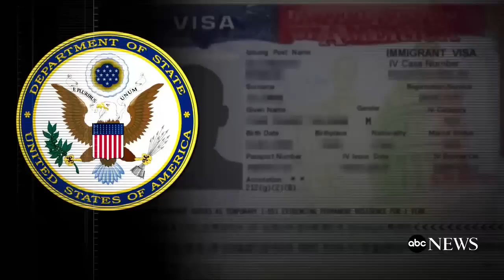Trump Revised Immigration Order Expected to Renew Ban on 7 Muslim-majority countries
A revised version of the executive order on immigration and refugee admittance is expected to contain language again targeting seven Muslim-majority countries deemed terrorism-prone but exclude a ban on Syrian refugees.